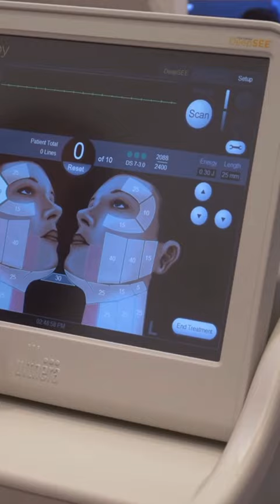Patient Story: Rhinoplasty + Chin Implant | NYC Facial Plastic Surgery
Beauty = Balance ⚖️

When adjusting one facial feature, you must consider how it will affect the rest.

For our beautiful patient, Aja, Dr. Levine combined a rhinoplasty with a chin implant which brought harmony to her facial features.